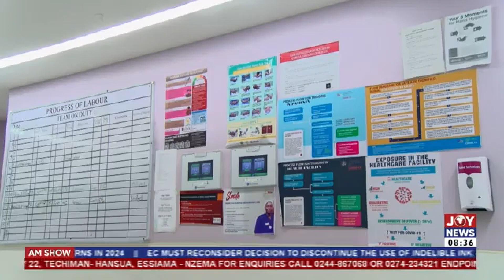Combating HIV/AIDS: Self-testing kits are accessible in the Bono East Region - Dr. Adomako Boateng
Combating HIV/AIDS: Self-testing kits are accessible in the Bono East Region - Dr. Fred Adomako Boateng.